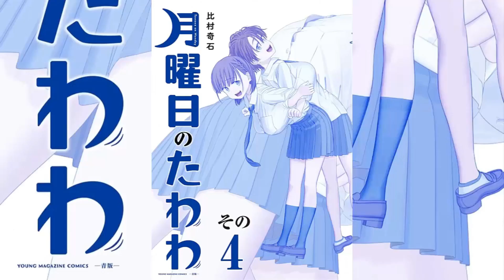Como disfrutar del NTR, Anya adulta hace que internet estalle - Noticias anime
Noticias de internet estalla por Anya adulta, como disfrutar del NTR, Chainsaw man para este año, Date a live 4 versión de mala calidad, pausan manga de Getsuyoubi no tawawa, gimnasio de One Piece y mas ...

00:00 COMIENZO
00:05 INTRO
00:18 NUEVAS TEMPORADAS, OVAS O PELICULAS
01:57 NUEVOS ANIMES
03:18 TITULAR 1
04:12 NOTICIAS CURIOSAS Y POLEMICAS
05:50 JUEGOS ANIME
07:09 MANGAS Y/O NOVELAS
08:09 TITULAR 2
09:37 OTROS
10:39 FINAL